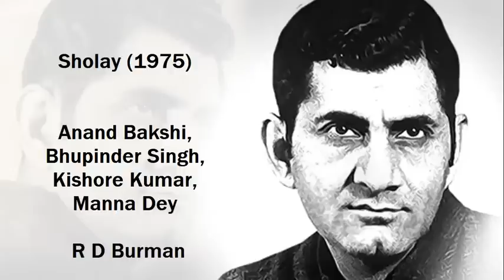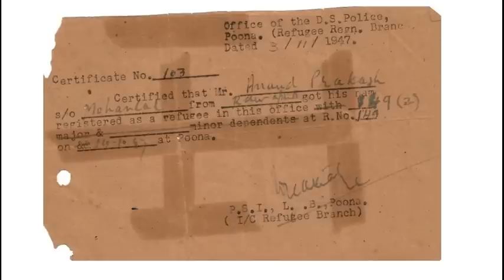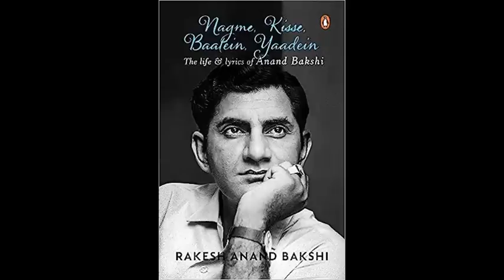anand bakshi | lyricist | rare information | facts .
about this video:
this episode is about very rare lesser known information related to lyricist anand bakshi .